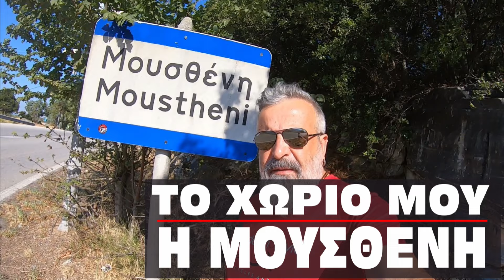Μουσθένη Καβάλας. Το χωριό του Krikri Rider.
📌Μουσθένη. Ο τόπος στον οποίον γεννήθηκα αλλά και έζησα αρκετά χρόνια της ζωής μου. Ένα video για το χωριό του Krikri Rider λοιπόν, αφιερωμένο σε όλους τους φίλους και φίλες που παρακολουθούν το κανάλι από την επαρχία. Ένας προορισμός ταξιδιού που σίγουρα αξίζει της προσοχής σας!

00:00 - 00:09 Τίτλοι επεισοδίου.
00:10 - 03:03 Λίγα λόγια για την Μουσθένη - Καβάλας.
03:04 - 05:27 Πάμε στο σχολείο;
05:28 - 07:03 Το Δημοτικό Σχολείο Μουσθένης.
07:04 - 10:45 Η Εκκλησία του χωριού, το Moustheni Blue Guest House και το ανέβασμα μας στο Τζαμί!
10:46 - 14:37 Συνάντηση με φίλους και φίλες και μια βόλτα στο Τζαμί!
14:38 - 16:51 Πάμε στο Μποστάνι για δροσιά.
16:52 - 18:56 Μποστάνι.
18:57 - 19:07 Τίτλοι τέλους.

👍 Και μην ξεχνάς. τα αυτοκόλλητα KRIKRI RIDER σου δίνουν +10 άλογα στην μηχανή.